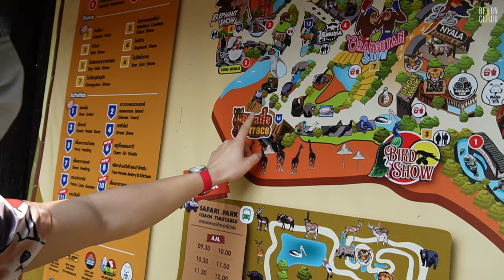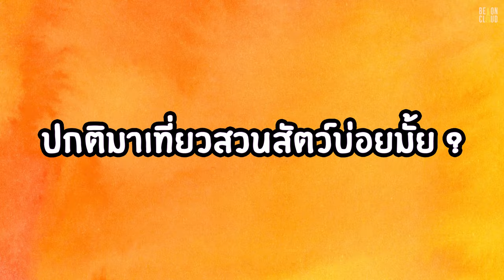WAN(DER) DAY : Bas | 1 วันกับบาส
มาแล้ว ! Wan(der) Day Bas 🏀
ถึงเวลา 1 วันของบาส @basvpr_ ที่จะพาทุกคนไปบุกสวนสัตว์ และทำกิจกรรมสนุกสุดเหวี่ยง มารับชมไปพร้อมกันน้าา 🦉🏄🏻‍♂️✨

📍รับชมได้ทาง Youtube : Be On Cloud